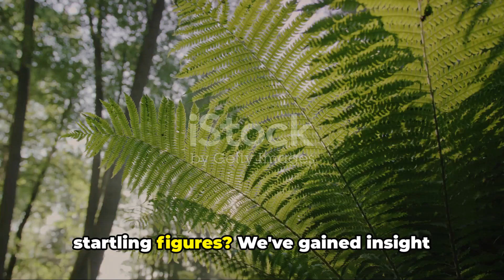Embrance the Green: The Importance of a Clean Nature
Video Description:
In this video, we dive deep into the significance of maintaining a clean and pristine natural environment, and how it directly influences our daily lives. We explore the effects of pollution, deforestation, and waste on our ecosystems, wildlife, and even our own health. Join us as we shed light on the urgent need to protect and preserve our delicate planet for future generations. Together, we can make a positive impact and create a more sustainable future.

OUTLINE:

00:00:00 The Importance of Clean Nature
00:00:31 Facts and Figures about Clean Nature
00:01:29 Key Points Summary